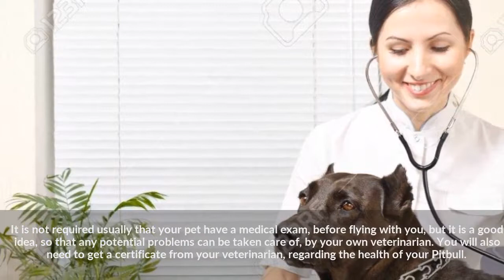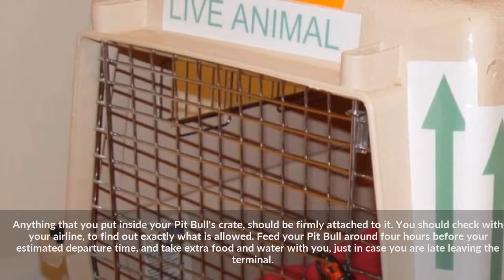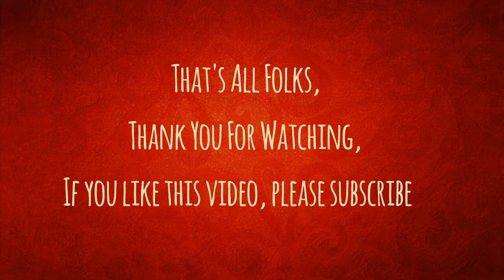Flying with a Pit Bull Terrier Dog |Air Travel With Your Pitbull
Being well prepared before traveling with your Pit Bull is crucial to having a good trip, especially if he will be going on an airplane with you. There are several things you will need so that your Pitbull is allowed to board the plane, and many things you should take care of before leaving. In this video you'll discover great tips for a successful Air Travel With Your Pitbull.